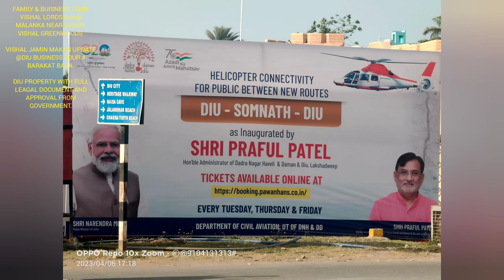family & business trip. @ sasan VISHAL LORDS INN & diu # BARAKAT BABA DIU